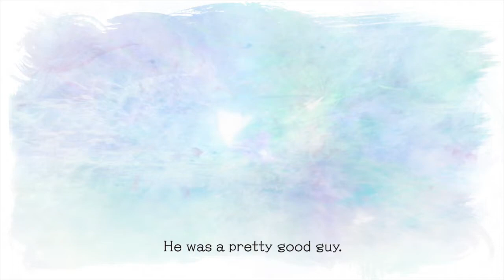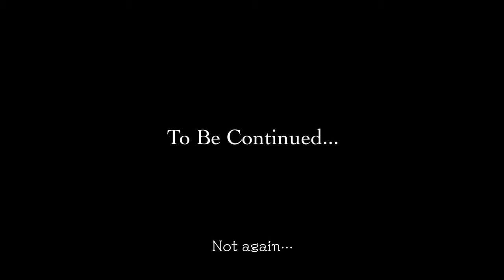El Shaddai ASCENSION OF THE METATRON Steam Trailer 2021 HD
This video was uploaded to YouTube in order to spread information about the game.